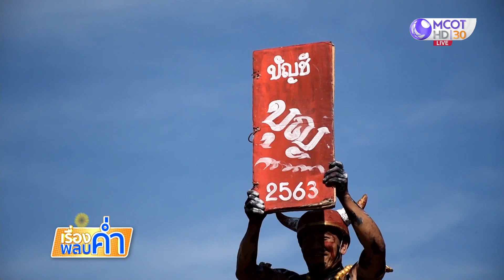สีสันตักบาตรเทโว แห่ส่องเลขยมบาล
วันพระเจ้าเปิดโลก ประชาชนและนักท่องเที่ยวร่วมทำบุญตักบาตรเทโวฯ หลังออกพรรษา แห่ส่องเลขเด็ดยมบาล ขบวนปล่อยเปรต สารพัดผี จ.อุตรดิตถ์ ส่วนการตักบาตรเทโวฯ วัดหนองกระทุ่ม อ.ปากท่อ จ.ราชบุรี สารพัดผีออกมาเต็มวัด ขอแบ่งส่วนบุญ